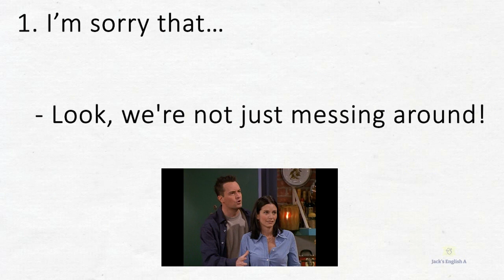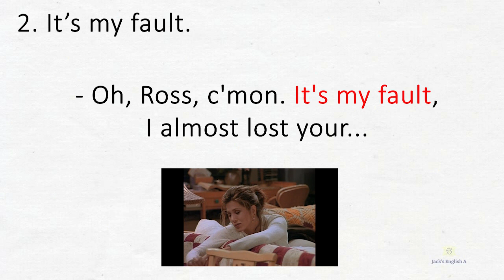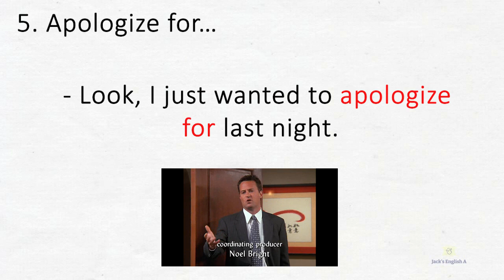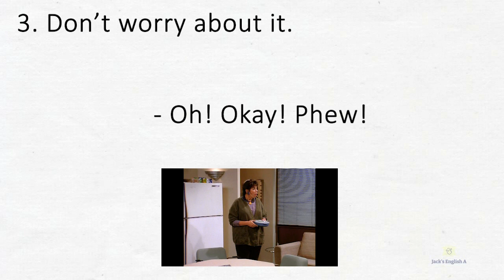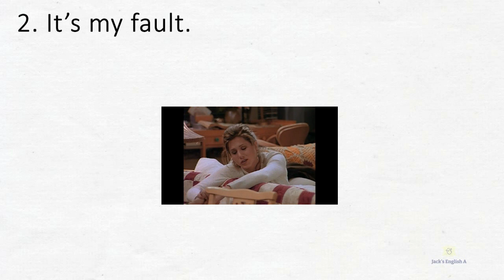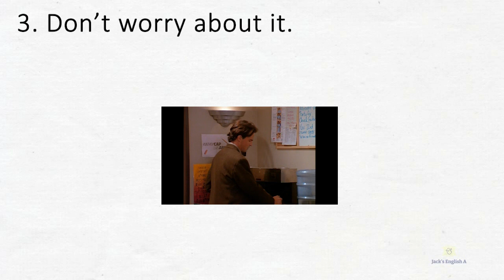English Lesson4. Way to Apology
5 Phrases for Apologizing
1. I’m sorry that… [ex. I was so rude yesterday]
2. It’s my fault.
(= I am taking responsibility for the problem)
3. Oops, sorry.
(for very small problems)
4. I should have… [ex. called you and told you I’d be late]
5. (formal) I apologize for… [ex. the delay]

4 Ways to Respond to an Apology
1. That’s OK.
2. No problem.
3. Don’t worry about it.
4. I forgive you.
(for serious problems)